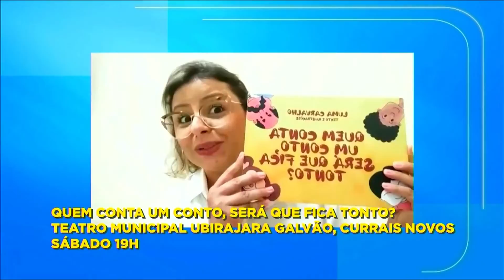TVU Notícias | Sexta-feira, 11/03/2022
Hora de se preparar para o fim de semana com muita informação e atualizações! 📰📊
Vem com a edição de hoje do TVU Notícias que a nossa equipe de jornalismo te deixa por dentro de tudo que foi notícia nesta sexta-feira. Confira os destaques de hoje:

📌 Rio Grande do Norte teve o pior saldo de empregos formais do Brasil no mês de janeiro de acordo com dados do Ministério do Trabalho. Foram fechadas mais de 2.400 vagas no estado;
📌 Vendas de imóveis novos cresceram 12,8% no Brasil no ano passado, com destaque para o Nordeste. Expectativa para o setor neste ano é animadora aqui no estado;
📌 Número de usinas no setor elétrico instaladas no estado teve um crescimento de 19% em 2021;
📌 Polícia Civil prendeu servidores do Detran por irregularidades na aplicação deprovas para a retirada da carteira de motorista;
📌 Procon diz que vai autuar postos que aumentaram o preço da gasolina antes do aumento anunciado pela Petrobras;
📌 As dicas para o fim de semana no nosso Agendão;

De segunda a sexta, 18h30, você confere as principais notícias do dia no TVU Notícias. Para ver ou rever qualquer edição é só ficar de olho aqui no nosso canal no YouTube!